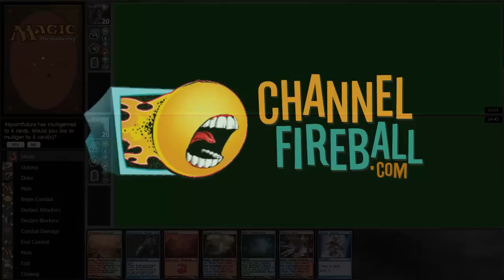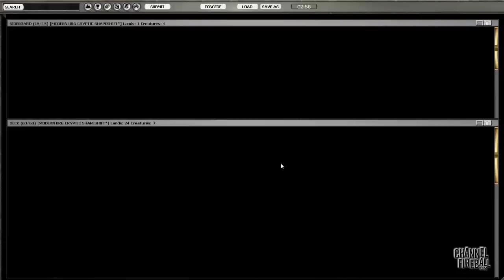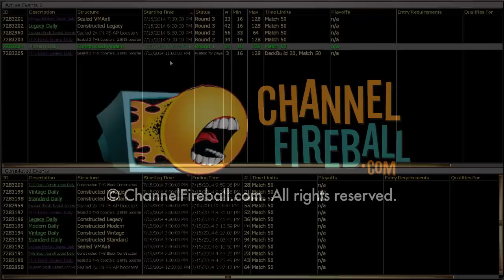Channel Cheon - Modern Scapeshift (Match 1, Game 1)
Scapeshift has seen a resurgence over the last few months, Paul Cheon decides to see if it has what it takes to succeed during PTQ season!